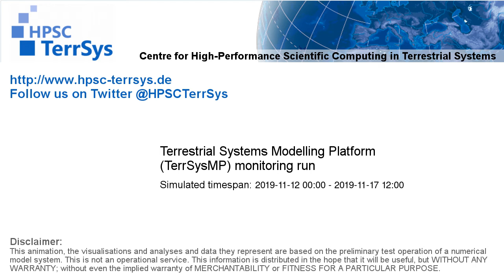TerrSysMP monitoring run 2019-11-12 - FFDI - Europe (132h)